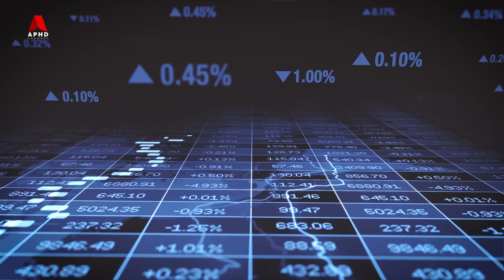Projek Mega Malaysia Untuk Mencapai Negara Maju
Projek Mega Di Malaysia

Malaysia telah dinobatkan sebagai negara terbaik dunia untuk melabur atau menjalankan perniagaan pada tahun 2019, menurut majalah CEOWORLD. Walaupun Malaysia gagal untuk menjadi negara maju 2020, ekonomi Malaysia tetap menunjukkan pertumbuhan yang baik. Dalam pada masa yang sama, beberapa projek mega telah dirancang dan ada yang hampir siap untuk digunakan. Jadi mari kita lihat 7 projek mega yang telah menelan belanja berbilion billion ringgit

- Menara PNB 118 - 1
- Lebuh Raya Pan Borneo
- TRX – The Exchange 106
- Laluan Rel Pantai Timur (ECRL)
- Keratapi Berkelajuan Tinggi Kuala Lumpu Singapura  HSR
- Bandar Malaysia
- Forest City

Kesimpulannya, Projek projek mega yang dilaksanakan ini haruslah memberi impak yang besar kepada ekonomi negara serta membuka lebih banyak peluang pekerjaan kepada rakyat Malaysia.  Peluang pekerjaan yang diwujudkan pula haruslah dengan gaji yang lebih baik supaya Malaysia dapat mencapai status negara maju pada masa hadapan.